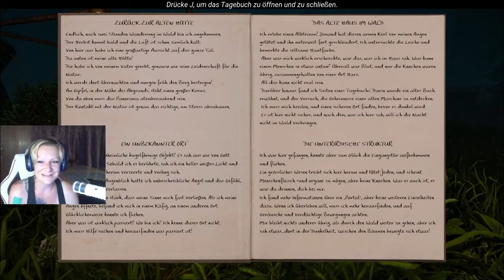The Land Of Pain: Die unterirdische Struktur #04 Lets Play Gameplay Deutsch Facecam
The Land Of Pain ist ein Horror Entdeckungs Spiel in Deutsch
The Land Of Pain bringt den Gruselspass einer neuen Welt mit sich.
Etwas beunruhigendes taucht in den Wäldern, von The Land of Pain, auf. Was kann das sein? Du findest Dich an einem seltsamen und unbekannten Ort wieder, an dem etwas schreckliches passiert ist. In The Land of Pain Deutsch findest du Leichen, Blut und tote Menschen, die auf furchtbare Weise starben.
Wer oder was hat dies alles getan? In The Land of Pain Deutsch, Du musst lernen zu überleben, während Du mysteriöse und verstörende Dinge in einer lovecraftschen Atmosphäre erlebst.

DU BIST UNBEWAFFNET in The Land of Pain Horror: lauf so schnell du kannst, und nutze die Umgebung, um dich zu verstecken.
GROßE KARTE in The Land of Pain Deutsch: du kannst Gebäude, Höhlen, Sümpfe, Friedhöfe und mehr erforschen.
INTERAKTIONEN in The Land of Pain Deutsch komplett: verwende Objekte zum lösen von Rätseln und entdecke Hinweise, um zu verstehen was passiert.
Verwende die LATERNE, um Deinen Weg in der Dunkelheit auszuleuchten, allerdings bist Du auch besser zu sehen.